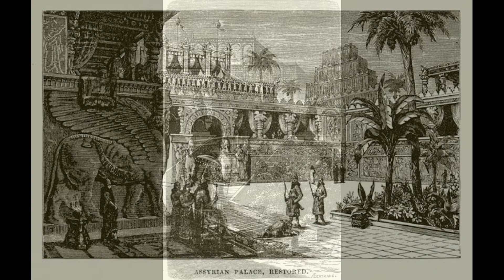Svetlana Baitnazar - In The Name Of Assyria